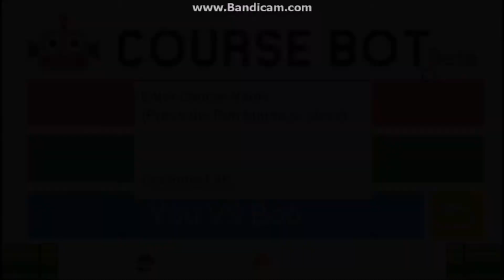Super Mario ReMaker Costume Lab Ep. 2: Flavio Glitch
Yep, the infamous glitch from Paper Mario: The Thousand Year Door, is now a costume.